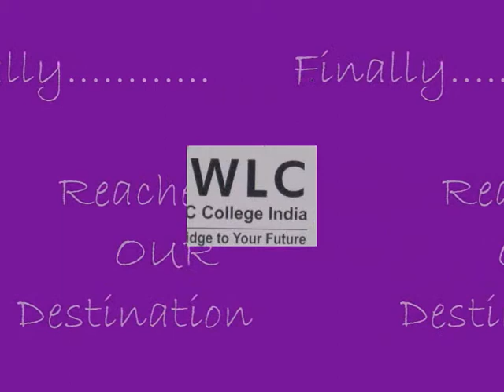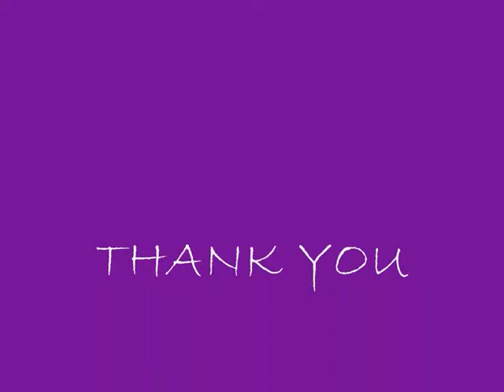Yaad aayenge ye pal WLCI Ahmedabad 2009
Memorable tour from Ahmedabad to NOIDA